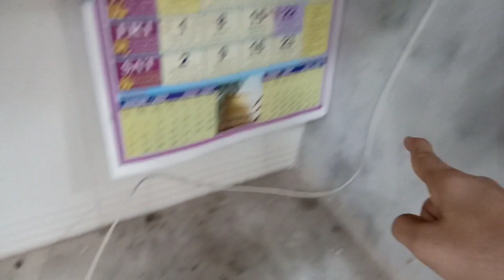JioFiber ki wiring aur full installation..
Hey dosto mai hu apka dost duniadari101 aur kaise lagi apko ye wali video agar achi lagi toh comment karke Bata na aur next video kis topic pe chaiye woh bhi Batana!